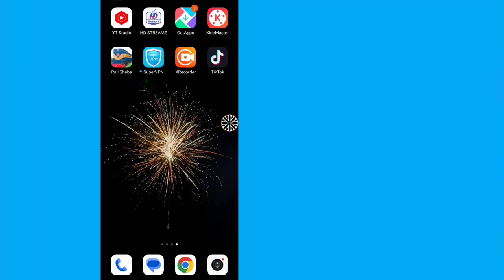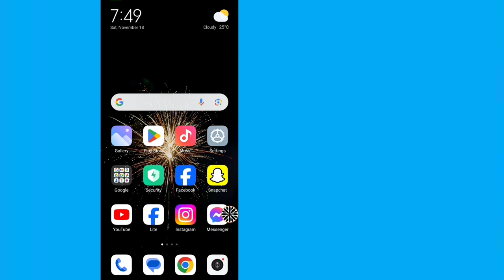How To Fix Reels Download Option Not Showing On Instagram | New Update Instagram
How to fix reels download option Not showing on Instagram?